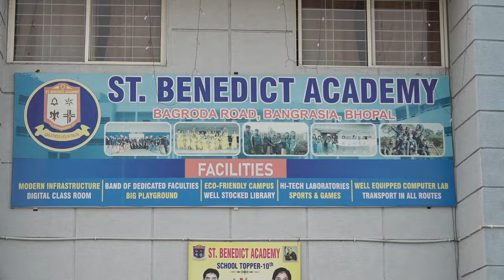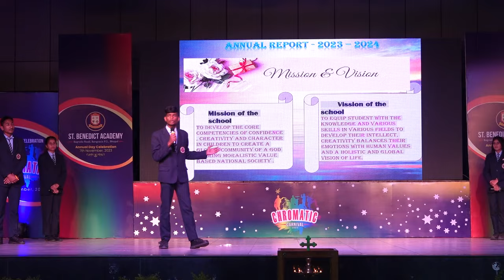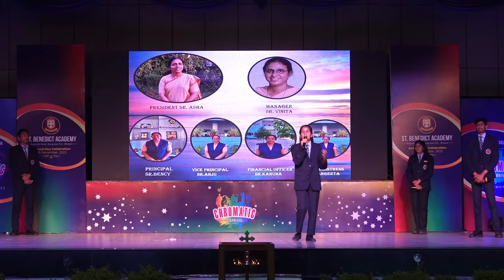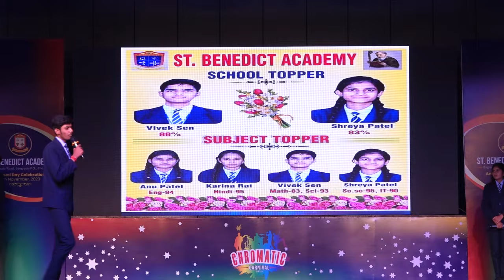St. Benedict Academy | Annual Day Celebration | Part-1| 2023-24